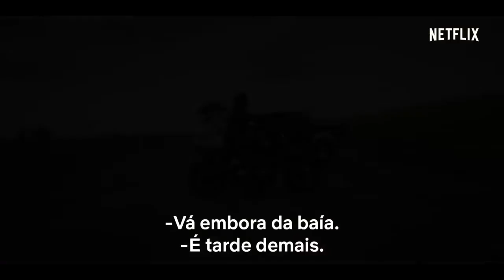Tidelands Temporada1 - Teaser legendado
A baía esconde seus segredos, e Cal McTeer precisa desvendá-los antes que seja tarde demais. Tidelands, a primeira série original Netflix da Austrália, estreia em 14 de dezembro.